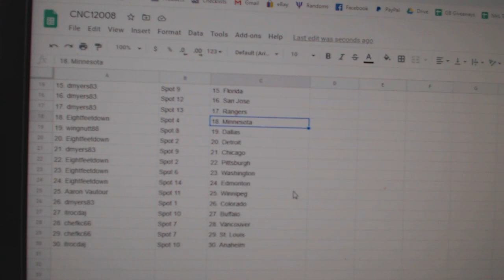Team Randoms - C&C GB #12,008